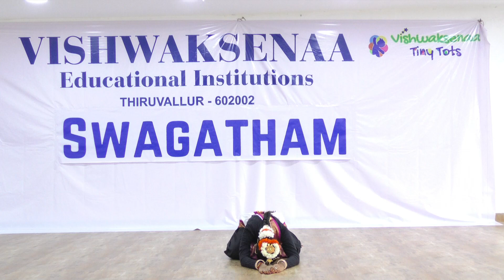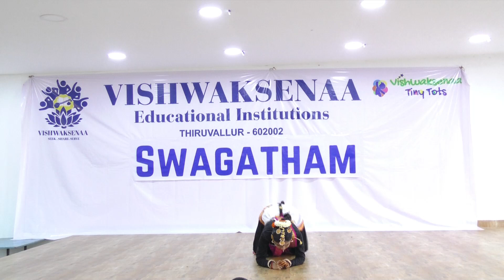Swagatham... Monthly Cultural Program... students cultural parents teachers Vishwaksenaa...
Swagatham... Monthly Cultural Program... students cultural parents teachers Vishwaksenaa Educational Institutions, Thiruvallur, Tamilnadu.